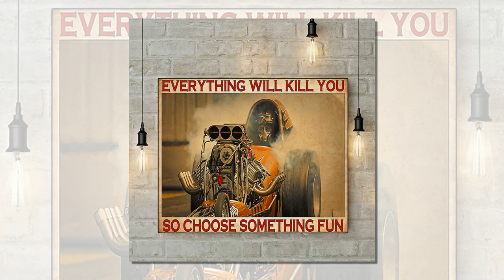TREND Drag racer everything will kill you so choose something fun poster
In terms of talent, Pu-tin asked for the need to foster staff with corresponding qualifications. Each member country of the World Trade Organization has thousands of people working in trade administration and dispute resolution. That research on this issue of the Russian state organs only a few dozen civil servants. Drag racer everything will kill you so choose something fun poster. Pu-tin requires state agencies to speed up the fostering of talents to grasp WTO knowledge. Considering the trend of global economic globalization today, through Russia's actions, it is not far from Russia becoming a member of the WTo.